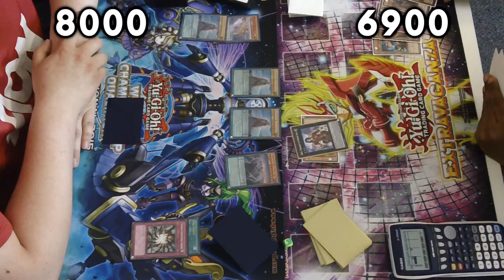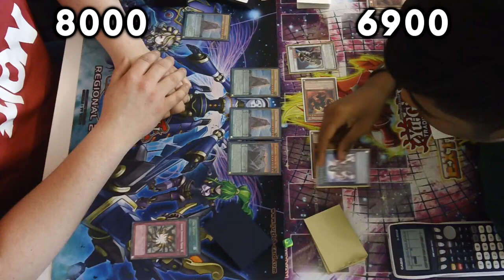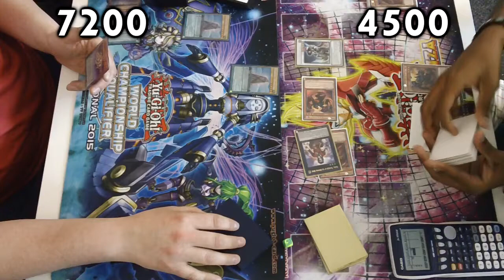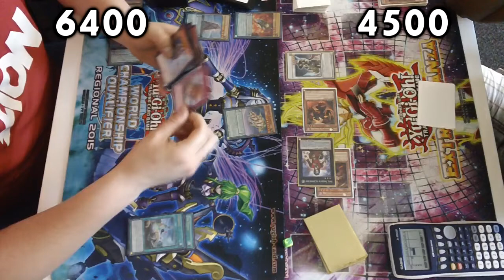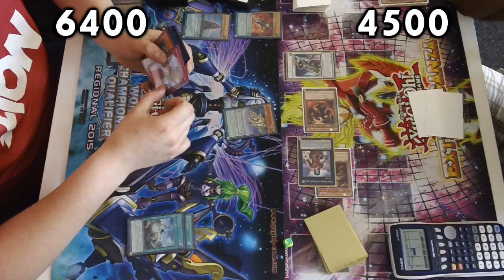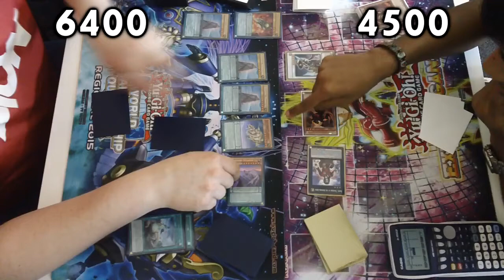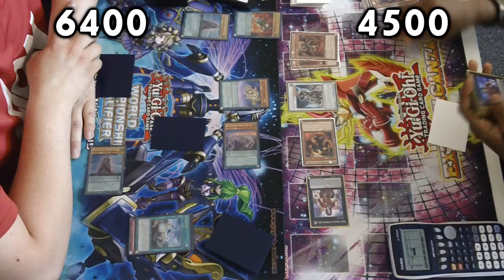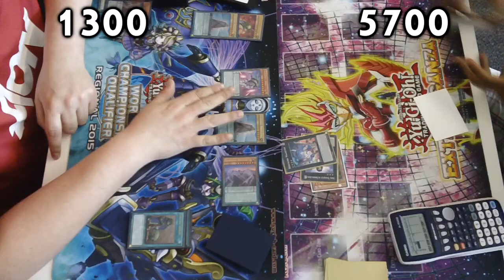Qliphort Vs Buring Abyss | Game 2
Matt playing Qliphort aka Towers Turbo vs Bala playing Burning Abyss in the Northampton Final from the 18th